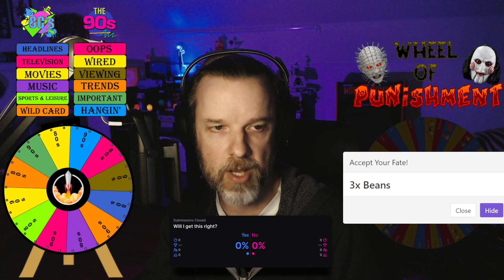Persona 5 Royal | Take My Heart ... Please!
Makoto is on our tail and in order to get her not to turn us in to the police, we have to find a Mafia boss and get him to confess his crimes. . . Also we are still High School students. So there's that...